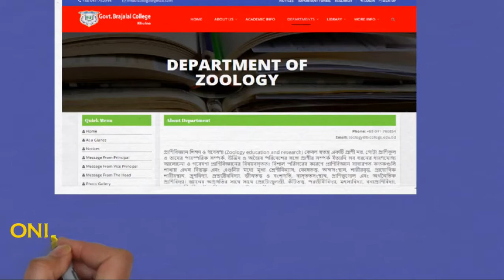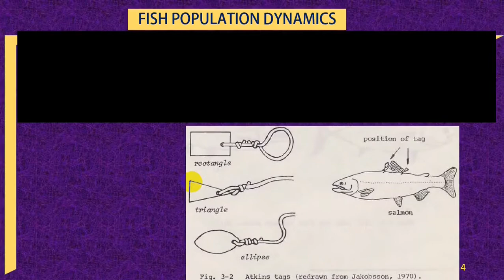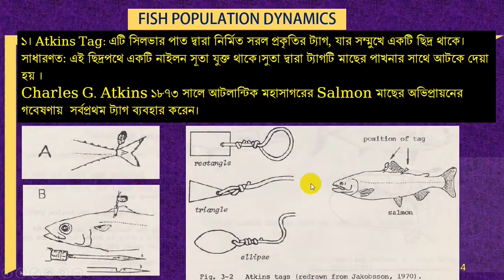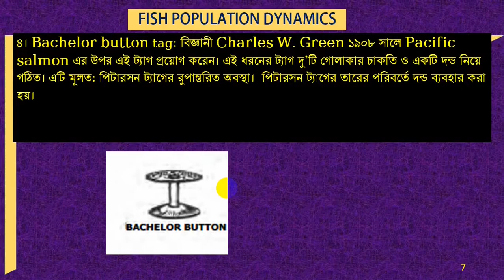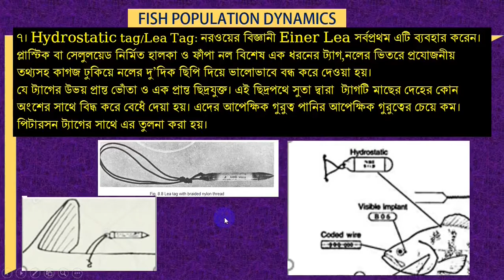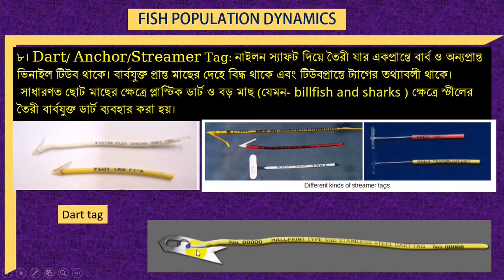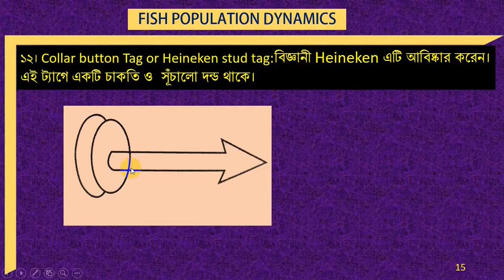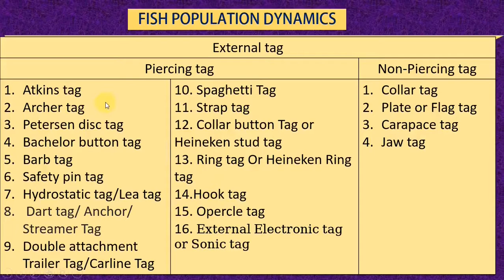Fish Tagging & Marking Types & Techniques পর্ব-২ Bangla tutorial Population Dynamics 5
Today I will show Fish Tagging & Marking-Types & Techniques
I Neetish sir discussed an important Biological science related tropic about Fish Population dynamics: Fish Tagging & Marking-Types & Techniques
The population dynamics of fisheries is used by fisheries scientists to determine sustainable yields
 Today I also discuss about External tag, Piercing tag, Non-piercing tag, Atkins tag, Archer tag, Petersen disc tag, Bachelor button tag, Barb tag, Safety pin tag,Hydrostatic tag/Lea tag, Dart tag/ Anchor/ Streamer Tag, Double attachment Trailer Tag/Carline Tag, Spaghetti Tag, Strap tag, Collar button Tag or Heineken stud tag, Ring tag Or Heineken Ring tag, Hook tag, Opercle tag,External Electronic tag or Sonic tag.